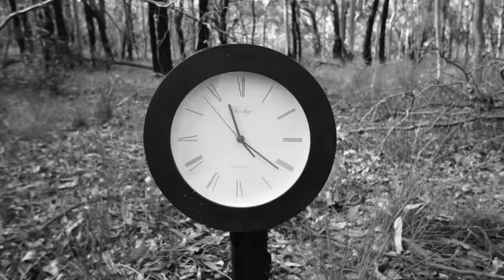Obscure Max 49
Shot film by Darcy Prince
Feat: Max Volmeister

Thoughts On Poetry